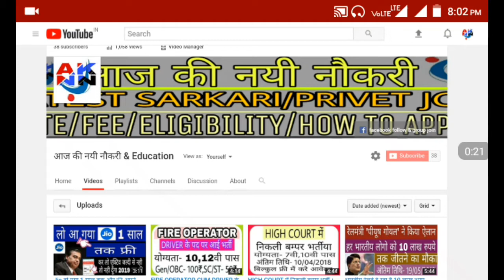RAILWAY GROUP D की।परीक्षा आप भी देने जा रहे हैं तो यह वीडियो को जरूर देख ले।